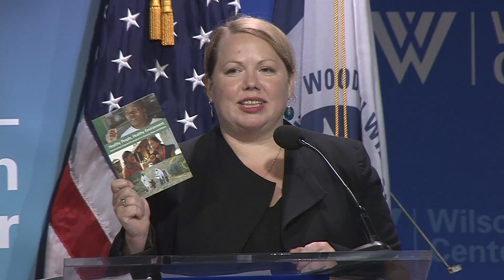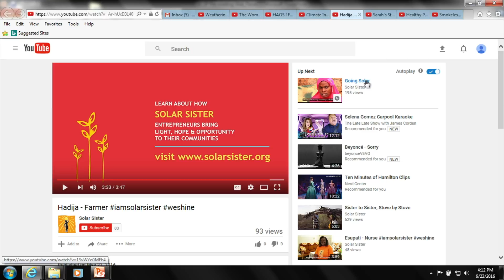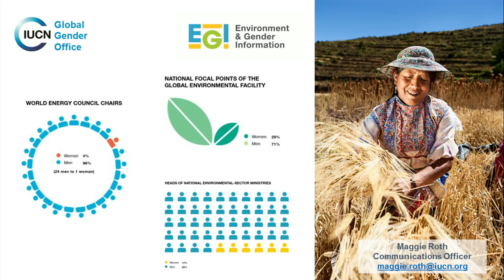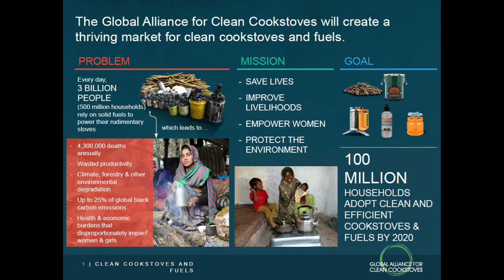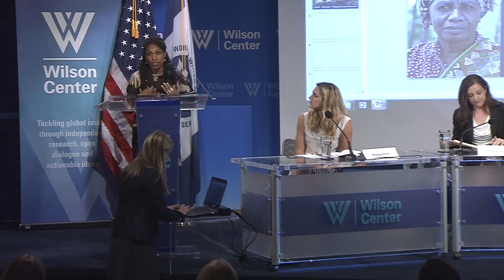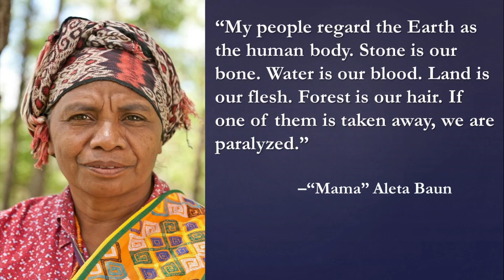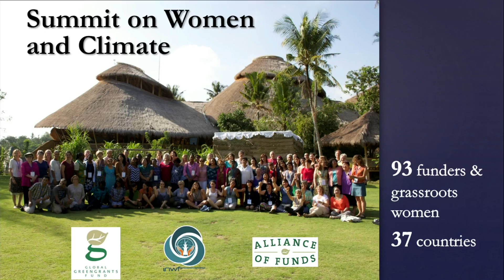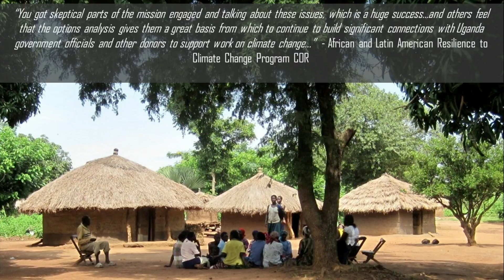At the Eye of the Storm: Women and Climate Change pt.2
Struggling to save their failing crops. Walking farther to fetch clean water. Protecting their families from devastating storms and violent conflicts. Experts warn that women in developing countries will be disproportionately affected by climate changes. But women could also hold the keys to solving the climate challenge. Empowering women through education, economic opportunities, and reproductive health care can make surprising contributions to the climate fight. To make this happen, we need to bridge sectoral barriers and work together to ensure that women are climate victors, and not climate victims.

“At the Eye of the Storm: Women and Climate Change” will bring together leaders from the climate change, reproductive health, clean energy, humanitarian response, and peace and security communities at the Wilson Center on June 23, 2016. Please save the date to join us for an afternoon of stories and solutions, followed by a reception.